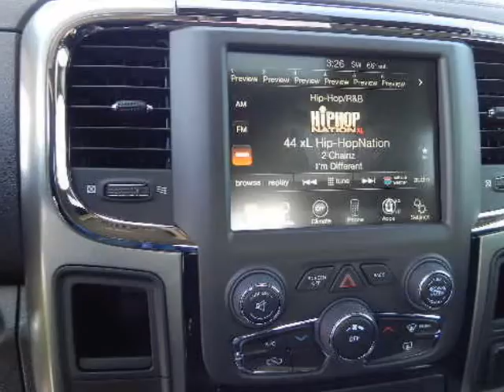2013 RAM 1500 2WD Quad Cab 6.4 Ft Box Sport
2013 RAM 1500 2WD Quad Cab 6.4 Ft Box Sport
VIN: 1C6RR6HTXDS500988

Randall Noe Chrysler Dodge Jeep presents this 2013 RAM 1500 2WD QUAD CAB 6.4 FT BOX SPORT. Represented in BLACK. Under the hood you will find the 5.7 Liter 8 Cylinder 16 Volt MPFI OHV coupled with the AUTOMATIC.Warranty Information:Purchase this RAM with confidence knowing it is backed with a 36 month / 36000 mile warranty.Options and Safety Features:Nicely equipped with Child safety door locks, Driver/front passenger multistage airbags, Dual note horn, Electronic stability control, Front seat belt height adjusters, Front seat side-impact airbags, Front/rear side curtain airbags, Tire pressure monitor w/display, Uconnect Access advantage -inc: 6-month trial subscription.Randall Noe Chrysler Dodge Jeep WE WILL BEAT ANY DEAL! At Randall Noe Chrysler Dodge Jeep our goal is to provide you with an excellent vehicle purchase and ownership experience. For the finest in personal customer service, please contact the Internet Department directly through this website.Also, please note, we take great care to keep our listings up to date, however our inventory changes daily and not all inventory is online. If you do not see what you are looking for, then please call.We look forward to providing you with excellent customer service and welcoming you as a Randall Noe Chrysler Dodge Jeep client.You can reach us at %CGPHONE% or by visiting us